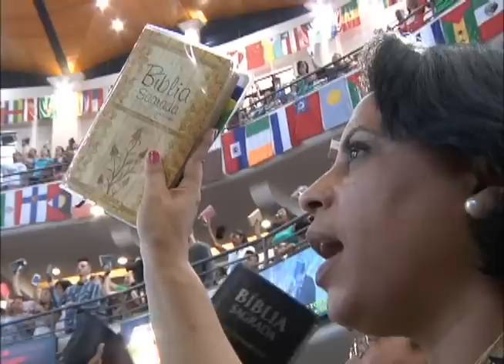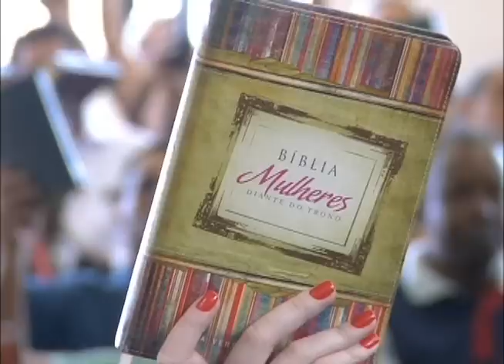Culto Igreja Batista Lagoinha - 06/09/2015 Manhã - Pr. LaMar Boschman - Geteway